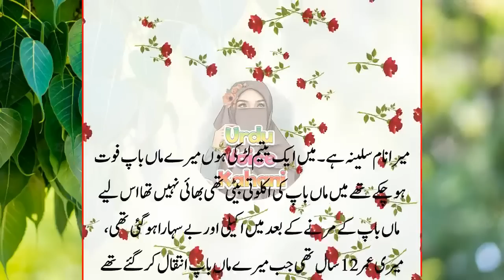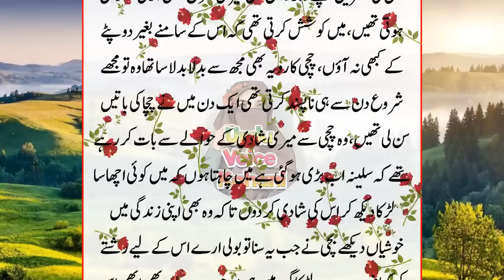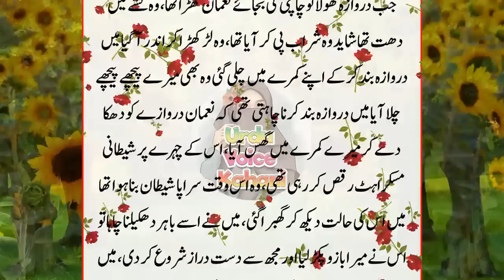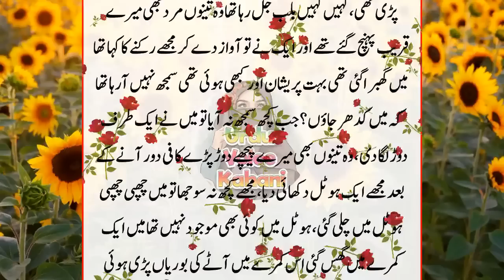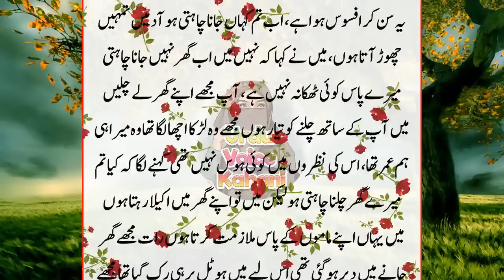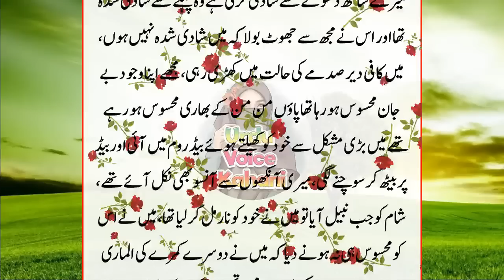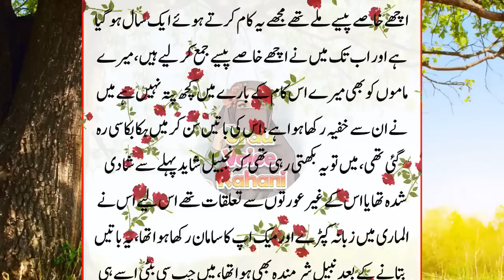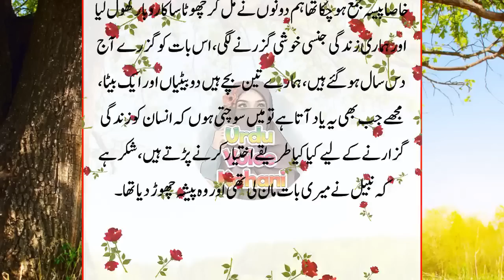Heart Touching & Emotional Story Moral Story Sachi Kahaniyan in urdu hindi Urdu Voice kahani St 49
Hey everyone!